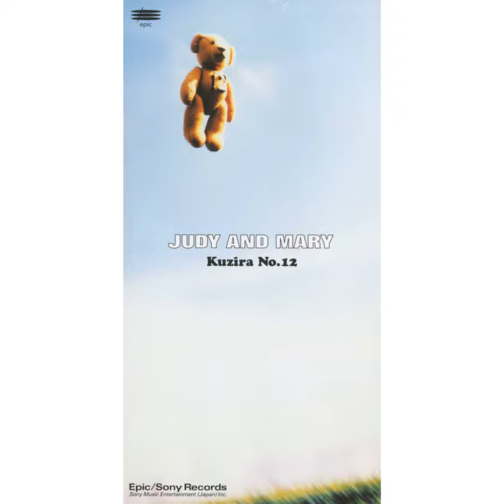Kujira 12go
Kujira 12go · Judy & Mary

Composer: TAKUYA
Producer: Unknown
Lyricist: Tack & Yukky